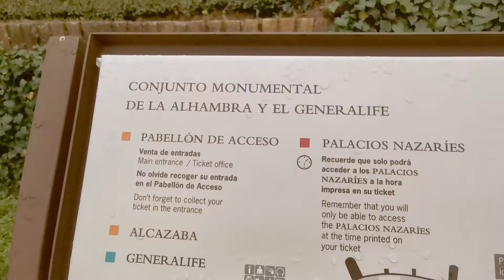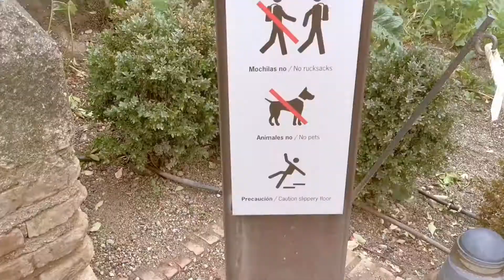Alhambra Palace - Granada Spain